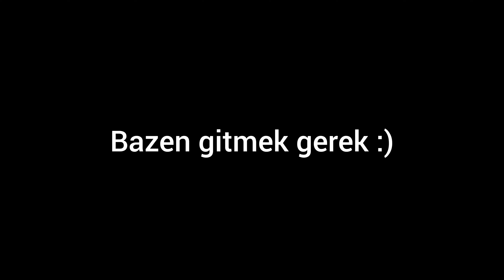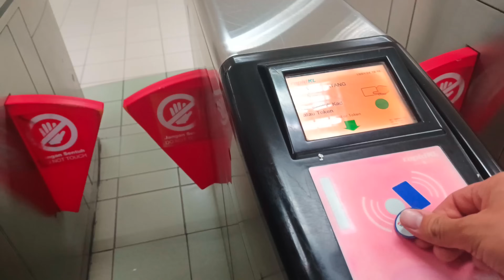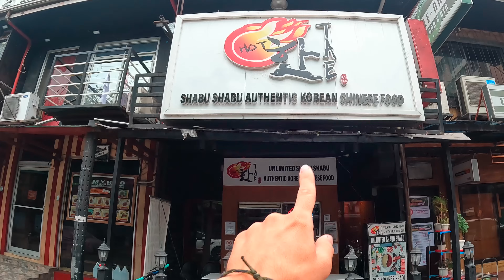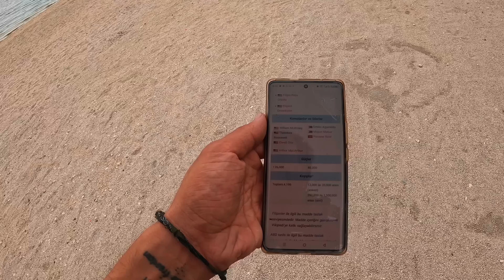BOŞANMANIN YASAK OLDUĞU ÇILGIN ÜLKE! FİLİPİNLER'DE İLK GÜNÜM!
Herkese yeni bir videodan selamlar arkadaşlar 🤗🤗 Bu videoda sonunda Malezya macerası bitiyor ve yeni ülkemiz Filipinler macerası başlıyor. İlk olarak Kuala Lumpur'dan Singapur'a doğru yola koyulacağız. Dünyanın en gelişmiş ülkelerinden olan Singapur'da tam 12 kez  Dünyanın en iyi Havalimanı seçilmiş olan Changi Havalimanında geçen 19 saatin ardından Filipinler'e 3 buçuk saat sürecek olan uçak yolculuğum başlayacak. Boşanmanın yasak olduğu çılgın ülke Filipinler nasıl bir yer bu video tüm detaylarıyla göreceğiz. Başkent Manila'da Filipinler'in en fakir gecekondu mahallelerinden tutunda en zengin bölgelerine kadar gideceğiz. Zengin fakir ayrımına çok net bir şekilde tanıklık edeceğiz. Filipinler'de ilk günüm ve ilk izlenimlerime dair hatta Filipinler tarihine dair tüm detaylar bu videoda olacak. Bir sonraki videoda görüşmek üzere 🤗🙋‍♂️

İntro: 00:00
Havalimanına gidiş: 00:56
Malezya Singapur yolculuğu 2:30
Singapur'a varış 3:35
Dünyanın en güzel havalimanı 4:21
Havalimanında Uyuyorum 5:39
19 saatlik aktarma bitmiyor 6:55
Filipinler uçuşu 9:30
Filipinler'de ilk izlenimlerim 10:24
Filipin sokaklarını keşfediyorum 11:19
Tehlikeli gecekondu mahallesi 14:49
Kore mahallesi 18:38
Zengin fakir ayrımı 22.09
Manila'da bir plaj 25.11
Filipinler tarihi 25:53
Zengin semti ve para çekme 29:30
Tarihi şehir merkezi 34:16